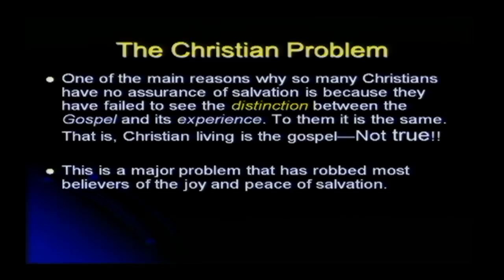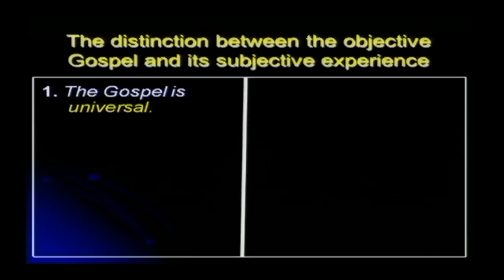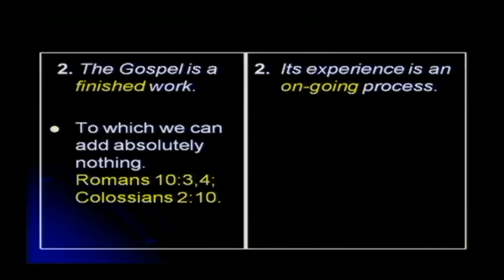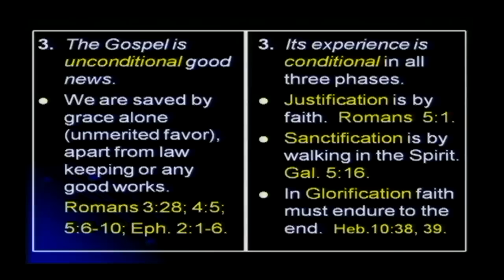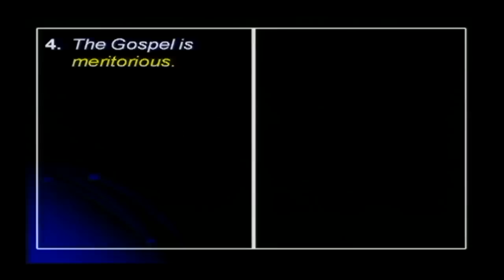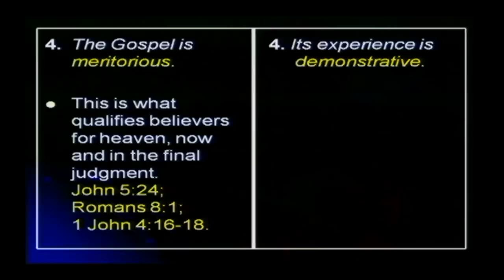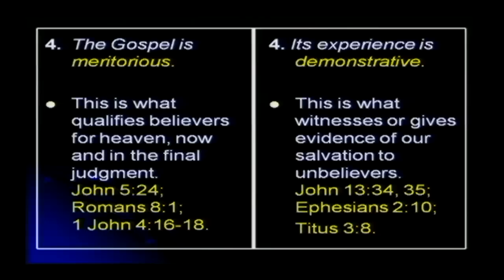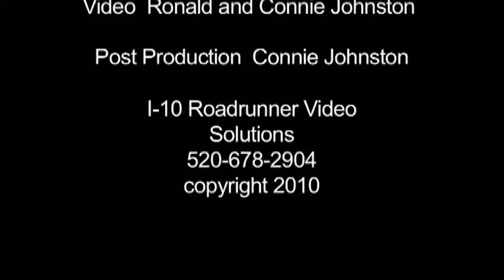# 2 Jack Sequeira Two Dimensions Of Salvation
Jack Sequeira- Travels world wide presenting the Gospel message.  We filmed 19 programs.  We have enjoyed them so much.  Jack has his masters in the 1888 conference with Jones and Wagner in light of Righteousness by faith.  He is literally rocking the world with this simple message.